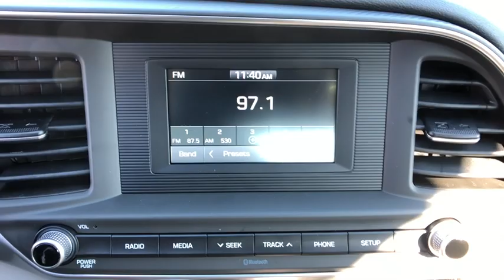2019 Hyundai Elantra Stamford, Greenwich, Norwalk, Darien, Fairfield, CT 5854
BLUE/GRAY New 2019 Hyundai Elantra available in Stamford, Connecticut at Stamford Hyundai. Servicing the Greenwich, Norwalk, Darien, Fairfield, CT area.
2019 Hyundai Elantra SE 2.0L Auto - Stock#: 5854 - VIN#: 5NPD74LF5KH441455

Stamford Hyundai
85 Magee Ave

Bluetooth, Back-Up Camera, iPod/MP3 Input. SE trim. EPA 38 MPG Hwy/29 MPG City! Warranty 10 yrs/100k Miles - Drivetrain Warranty; AND MORE!br /br /KEY FEATURES INCLUDEbr /Back-Up Camera, iPod/MP3 Input, Bluetooth. MP3 Player, Remote Trunk Release, Keyless Entry, Steering Wheel Controls, Child Safety Locks. br /br /WHO WE AREbr /Stamford Hyundai is a digital, interactive dealership that is the Hyundai Eastern Region #1 service satisfaction Hyundai Dealer in the district two years running. We believe in transparency for our clients and feel that when our customers are educated about their purchase from availability, total brand value and finance options it is easy to say Yes to Hyundai. Combine this with our exceptional customer service and convenient online purchase process; it is easy to say Yes to Stamford Hyundai! br /br /Fuel economy calculations based on original manufacturer data for trim engine configuration. Please confirm the accuracy of the included equipment by calling us prior to purchase. br /
Cruise Control,Power Steering,Power Windows,Power Locks,Power Mirrors,Clock,Digital Info Center,Tilt Steering Wheel,Telescoping Steering Wheel,Steering Wheel Radio Controls,Passenger Airbag,Side Airbags,Keyless Entry,ABS Brakes,Traction Control,Dynamic Stability,Security System,Intermittent Wipers,Rear Defogger